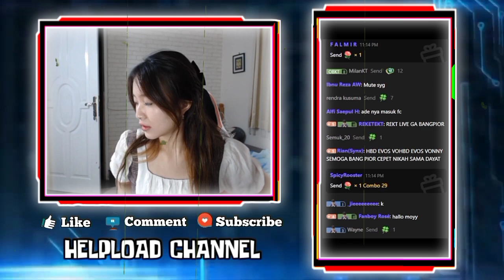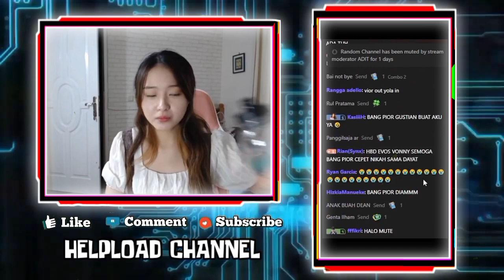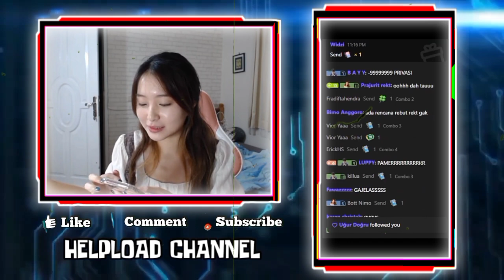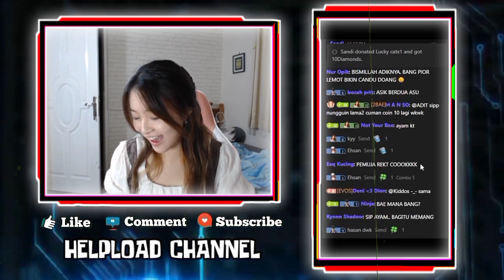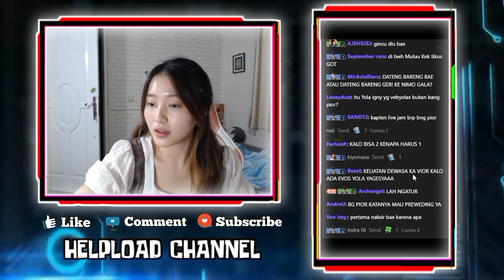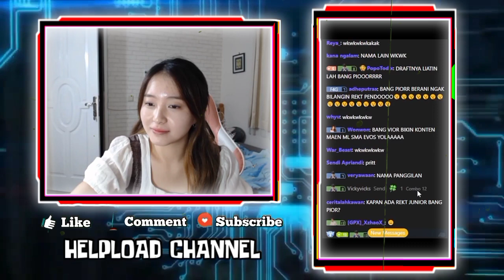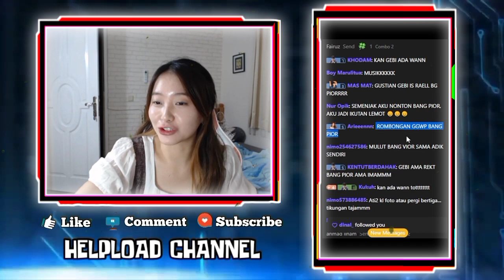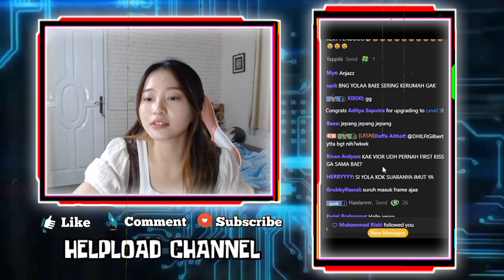Lucu!!! Reaksi Vior Ketika Si Yola Tanya Si Daniel - VIOR Senang Nanti GEBIWAN Gak Virtual Lagi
LUCU!!! REAKSI VIOR KETIKA ADIKNYA SI YOLA TANYA SI DANIEL
VIOR AKAN PERGI BERTIGA SAMA GEBI DAN REKT KE NIMO GALA
Vior Senang Nanti Kalo Gebi ikut, Akan Ketemuan dan gak virtual lgi gebiwan

•Thanks•